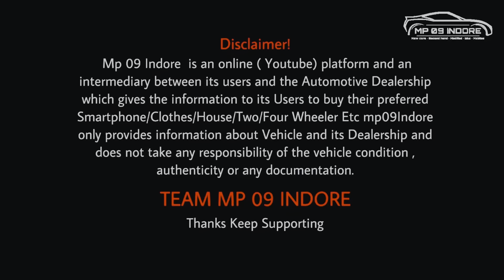मात्र 2,65,000🔥 Second hand pickup 2023 | second hand loading gadi | commercial vehicles indore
Address:- Sundram Complex,
Bhanwarkua Main Road, Indore

Video Topic -/

Indore loading bazar
indore pickup vlog
Mahindra pickup for sale
second hand pickup for sale
second hand loading gadi Indore
second hand pickup Indore
12 chakka truck second hand,
14 chakka truck second hand,
eicher truck second hand,
pickup truck second hand for sale,
mahindra bolero maxi truck plus second hand,
second hand mahindra mini truck,
mahindra jeeto mini truck second hand,
mahindra truck second hand,
second hand ashok leyland truck,
ashok leyland truck second hand price,
second hand ashok leyland mini truck,
Indore car bazar,
second hand bolero pickup,
commercial gadi indore,
commercial vehicle for sale Indore,
second hand commercial vehicles for sale,
second hand commercial vehicles in indore,
used commercial vehicle in indore,
indore commercial vehicle,
indore loading gadi,
used bolero pickup for sale,
used bolero pickup,
used bolero pickup indore,
bolero pickup for sale,
bolero for sale,
pickup for sale